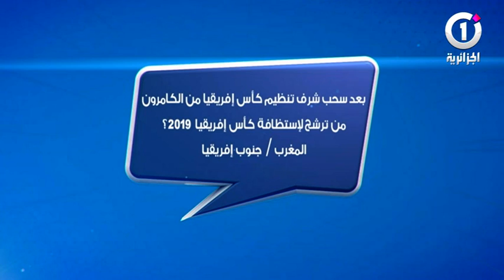توك فوت : براهم شاوش و بوثلجة ( الحلقة كاملة )